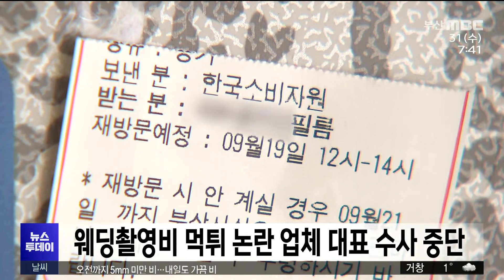웨딩촬영비 먹튀 논란 업체 대표 수사 중단 (2024-01-31,수/뉴스투데이/부산MBC)